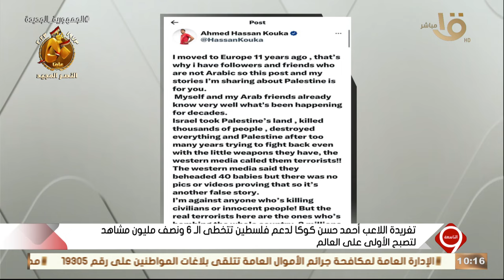التاسعة | تغريدة اللاعب كوكا الأولى عالميا… ماذا قال اللاعب المصري لمتابعيه الغربيين؟